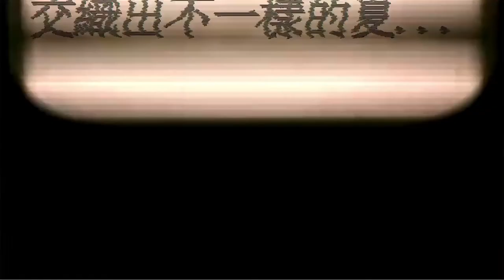咖喱導演微電影：我愛棕櫚灘 Part 4 (HD) 2012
香港微電影制作中心 / 咖喱導演
Whatsapp聯絡：65186286/63136988
2022年1月成立 [ 咖喱娛樂科技有限公司 ]
咖喱監製 [北緯38度之戀]  全球海選已開始
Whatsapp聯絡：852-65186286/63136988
facebook: curry entertaintech 咖喱娛樂科技
App: CET
Meta Profile Card : 咖喱導演 Gary Wong 黃偉賢